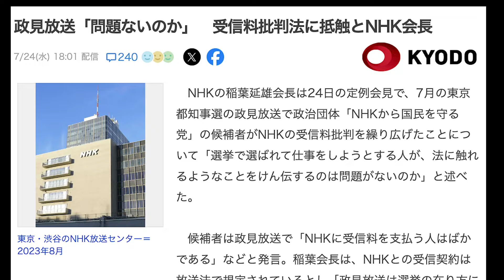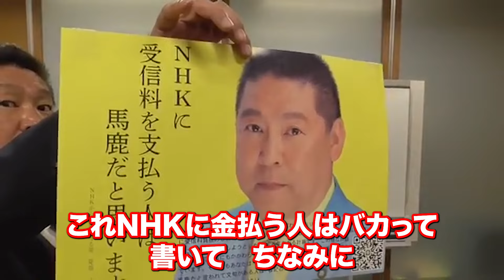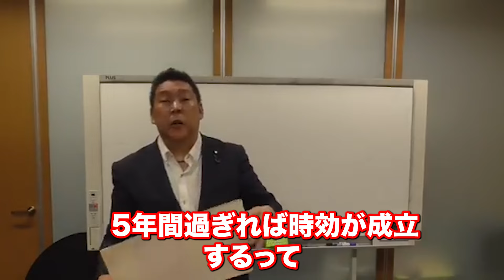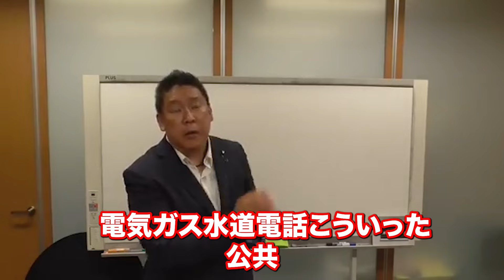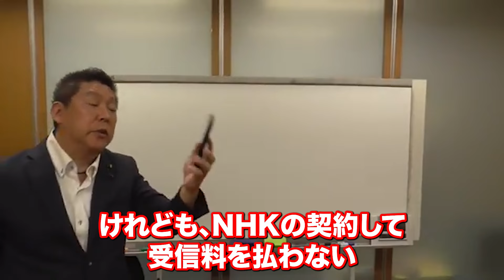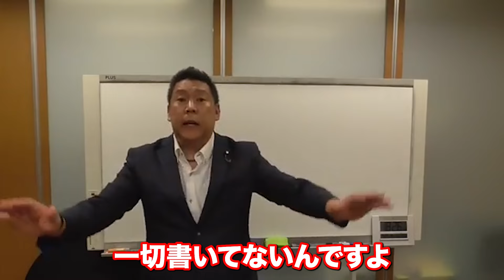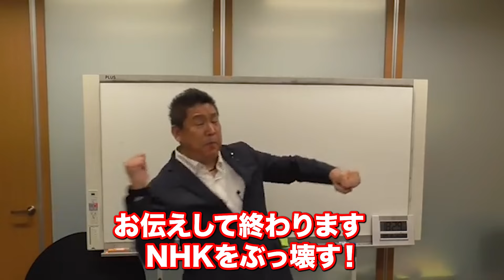『本編動画はこちら』NHK会長はあほなの？受信料批判法って何？NHKに逆らうものは罪人ですか？独裁者の思考は恐ろしいわ NHKから国民を守る党 立花孝志党首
『本編動画はこちら』NHK会長はあほなの？受信料批判法って何？NHKに逆らうものは罪人ですか？
独裁者の思考は恐ろしいわ
NHKから国民を守る党　立花孝志党首

元動画　ＮＨＫ稲葉会長【ＮＨＫに受信料支払う人は馬鹿だと思います】

NHKをぶっ壊す！【受信料不払い編】新版　日本放送協会の放送受信料を合法的に支払わないための放送法対策マニュアル

NHKから国民を守る党 立花孝志かく闘えり　[電子書籍版]

参考動画
青山議員ら韓国に利用された「軍艦島ドキュメント」の件でNHK会長を追い詰める！

参考動画
【ぼくらの国会・第117回】ニュースの尻尾「韓国が世界にばらまく『軍艦島の嘘』はNHKから始まった？」

参考動画
NHK受信料、現行の体制はもう無理！？ 岡野タケシ弁護士【アトム法律事務所】